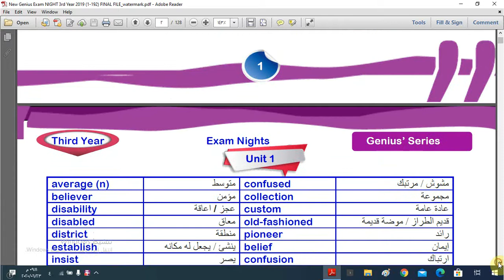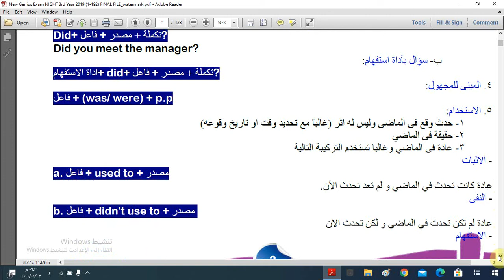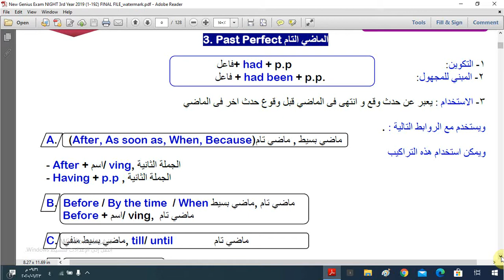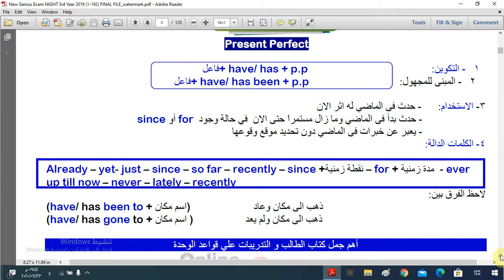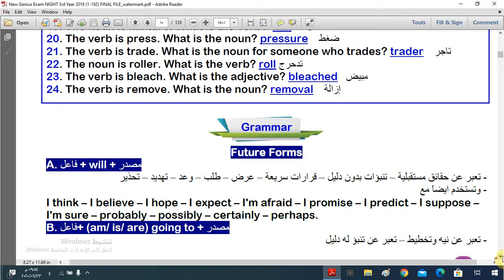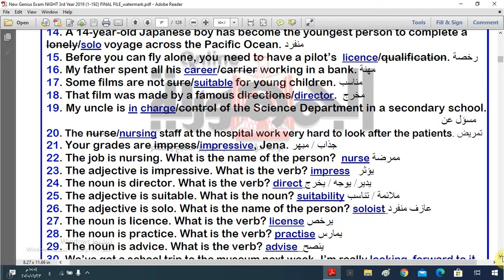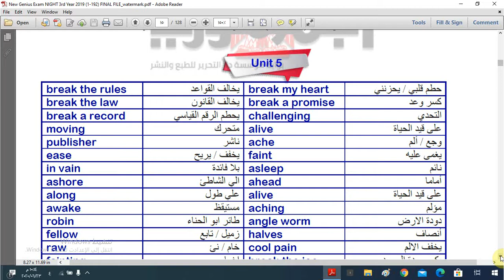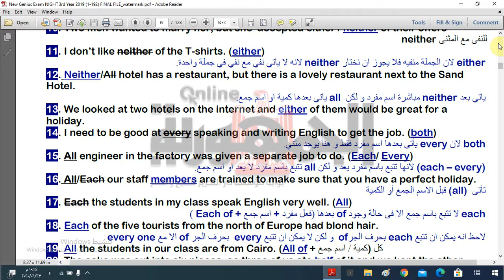أقوى مراجعة شاملة للغة الانجليزية للثانوية العامة 2020 أول خمس وحدات كلمات و قواعد unit 1: 5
رابط قناتى
أقوى مراجعة شاملة للغة الانجليزية للثانوية العامة 2020 أول خمس وحدات كلمات و قواعد unit 1: 50